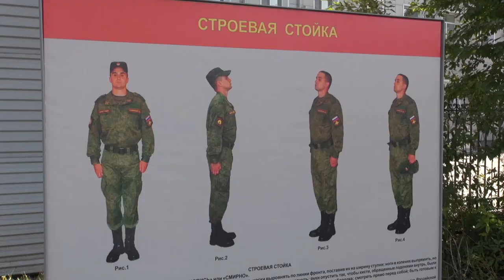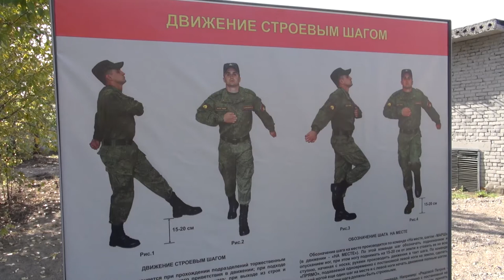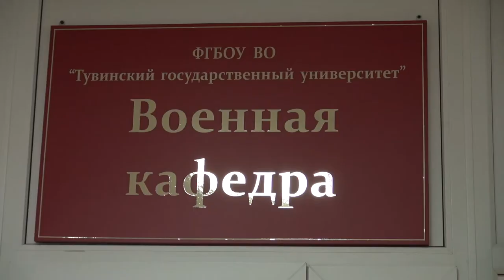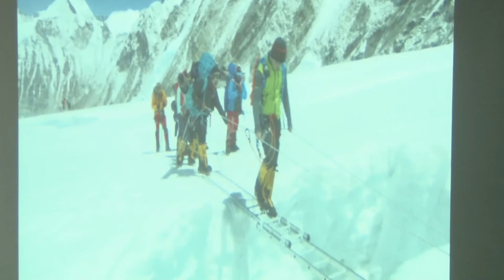НОВОСТИ ТУВЫ - Военная кафедра в Университете в Туве 28.09.17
Президент России Владимир Путин подписал указ о призыве граждан страны на военную службу, а также об увольнении с нее тех, кто уже отслужил. Осенняя призывная кампания стартует 1 октября и продлится до 31 декабря. В этот раз на военную службу отправятся 134 тысяч человек в возрасте от 18 до 27 лет. 704 призывника из Тувы пополнят ряды Вооруженных сил России. Также в указе президента предписывается осуществить увольнение с военной службы тех солдат, матросов, сержантов и старшин, чей срок военной службы по призыву истек. Отмечается, что общее число российских призывников вновь сократилось. Год назад указом Главы государства были призваны 152 тысячи человек, а в марте 2017-го - 142 тысячи.